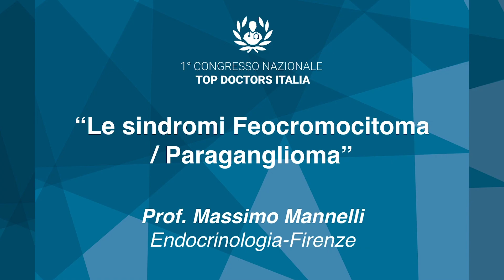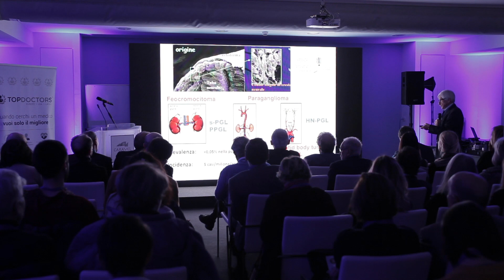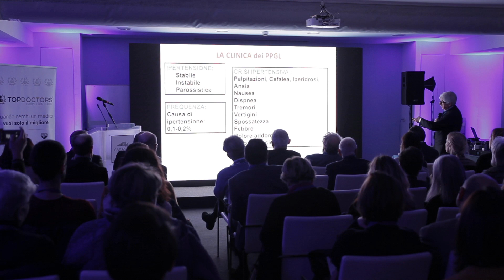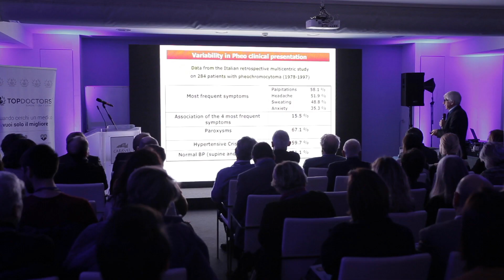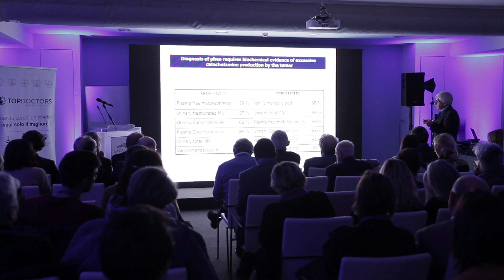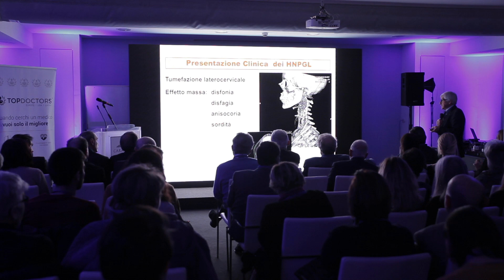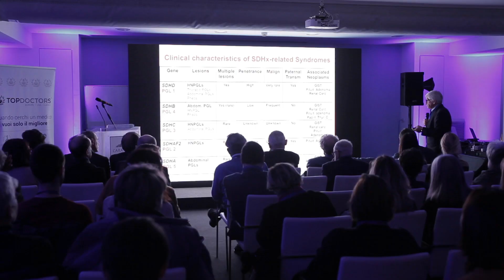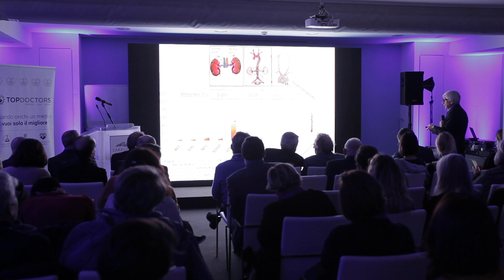1º Congresso Nazionale Top Doctors - Prof. Massimo Mannelli - Feocromocitoma e Paraganglioma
Il Prof. Massimo Mannelli, esperto in Endocrinologia a Firenze, ha partecipato al 1º Congresso Nazionale Top Doctors Italia in qualità di relatore. Nel suo intervento ci parla di "Le Sindromi Feocromocitoma e Paraganglioma".